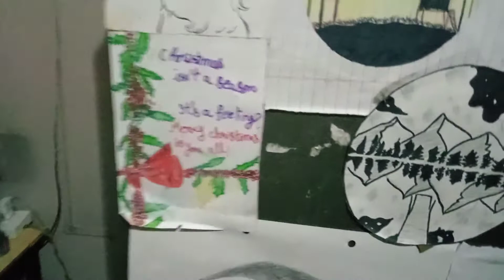PAINTINGS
This paintings is made by MY ELDER SISTER